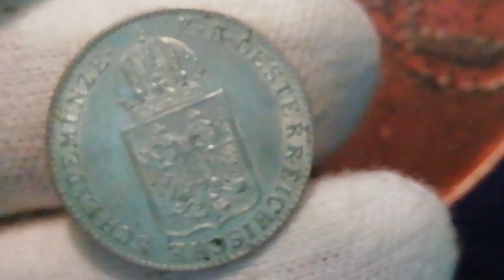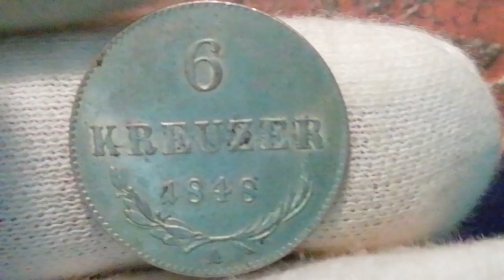15. november 2022